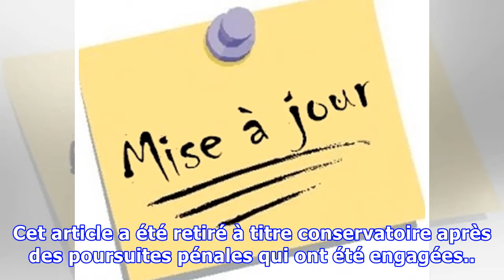Mise à jour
Cet article a été retiré à titre conservatoire après des poursuites pénales qui ont été engagées.